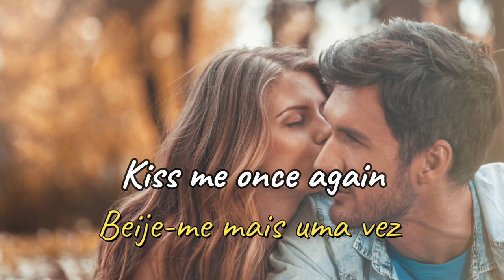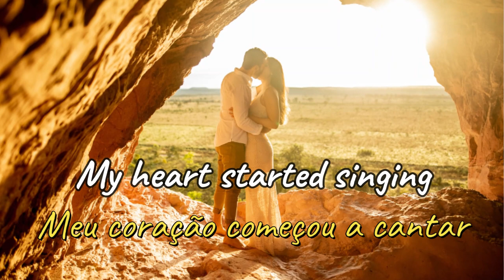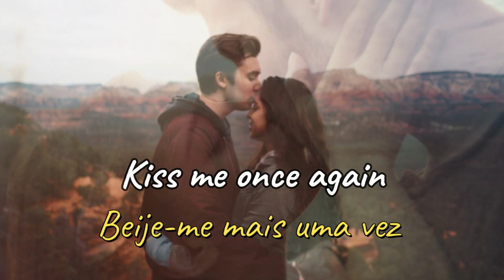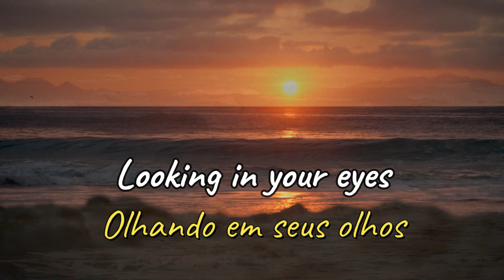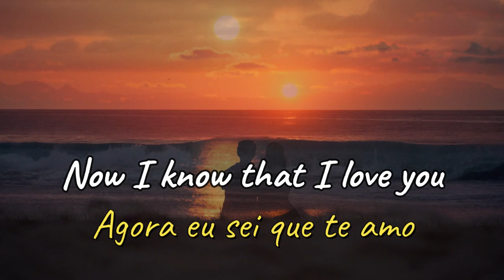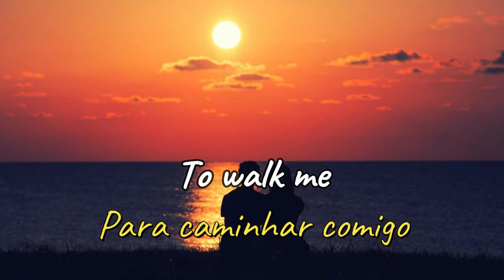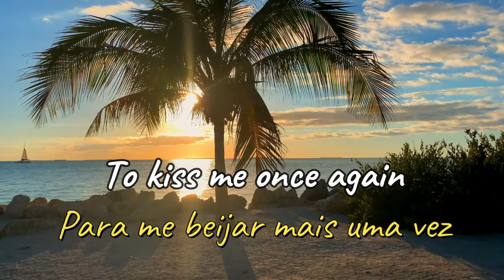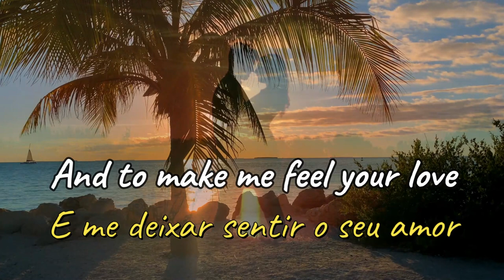Steve Maclean - True Love - 1976 - (Legendas em Inglês e Português)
Hélio Eduardo Castilho de Toledo da Costa Manso, conhecido como Hélio Costa Manso ou Steve Maclean, é um cantor brasileiro, vocalista, guitarrista e líder do grupo de rock The Mustangs, formado em 1966 para gravar musicas norte-americanas ainda não lançadas no Brasil.
Em 1969, Helio era o lead-singer de Sunday, que 'cobriu' 'I'm gonna get married' de Lou Christie e ficou em 1o. lugar durante várias semanas. Mais tarde fez carreira solo e adotou o nome de Steve MacLean. No final da década de 1970 fez sucesso com Air for a great love e True love.
Foi diretor da RGE e, depois, tornou-se diretor da Som Livre, cargo que ocupou durante vários anos